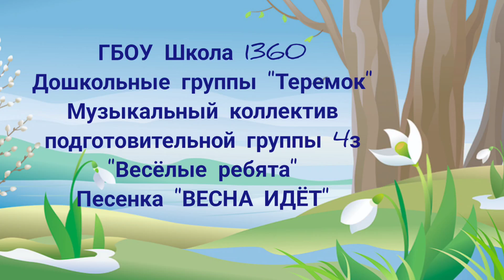ГБОУ Школа № 1360 ДО «Теремок» Коллектив «Весёлые ребята» - песня «Встречаем весну»